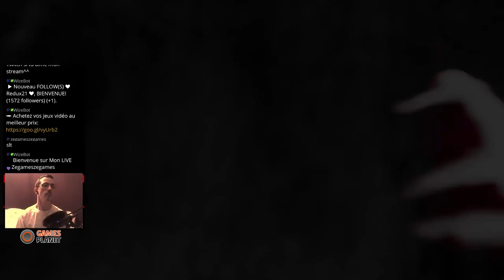Far Cry Primal | Let's Play | FR | 37 | Duel Bestial